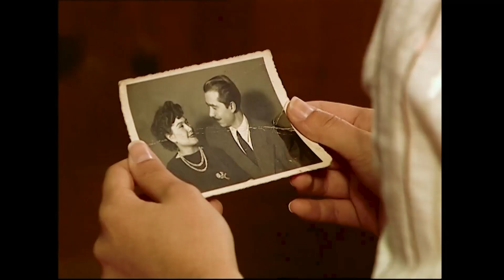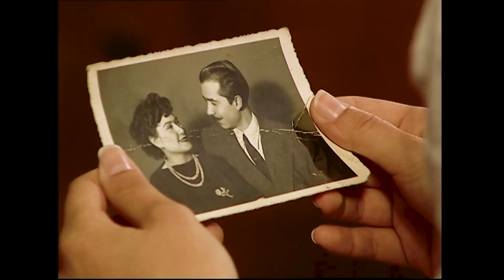حبيبة الطبيب غارت عليه من الامرأة الأخرى - الطبيب الجزء الأول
قصة الفيلم تحكي عن شابة فقدت والديها وتركا لها ميراثًا كبيرًا كانت هذه الفتاة تعيش مع عمها وبناته في بيتهم و كل من كان عرف بالميراث الذي تركه والداها له كان يريد الزواج منها أو  يريد أن يزوجها لابنه